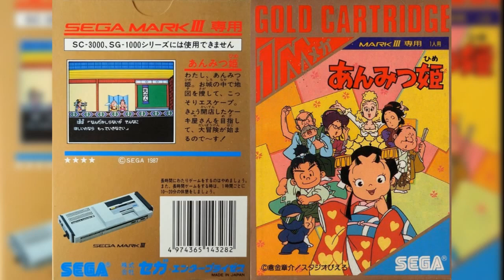Anmitsu Hime (Master System): 03 - Inside the Castle